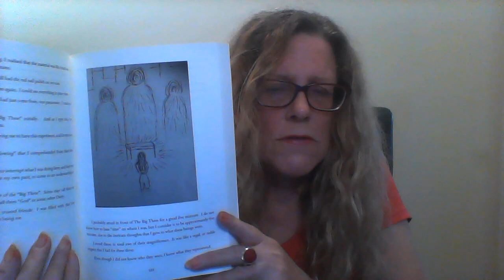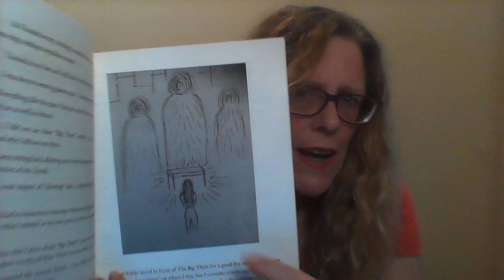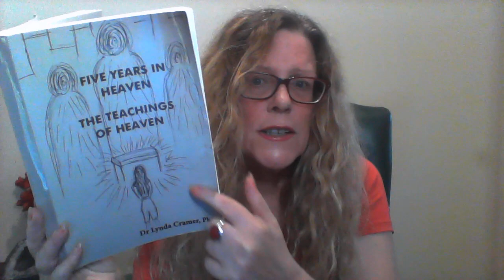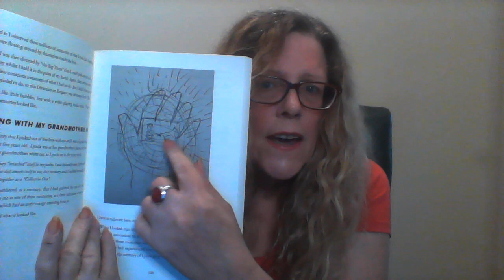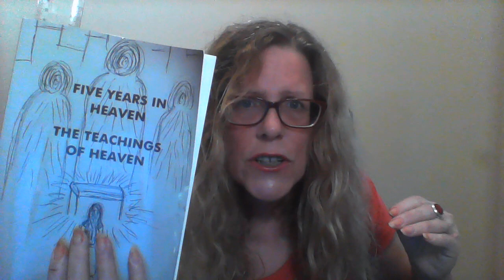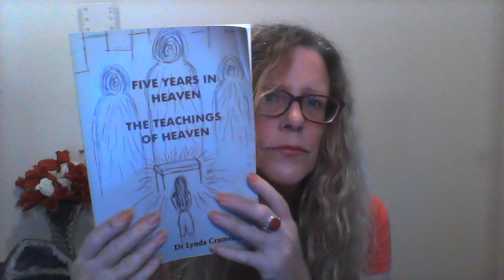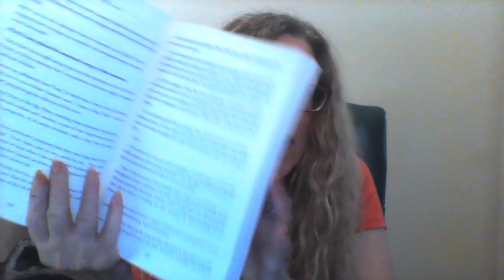How my LIFE REVIEW worked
What happened during my Life Review?  Do we all have a Life Review?

These videos are in the perspective of, and in the personal opinion of Dr Lynda Cramer who attempts to give evidence that these experiences are not only true, but real !

This segment is about YOU and YOUR questions regarding Heaven.